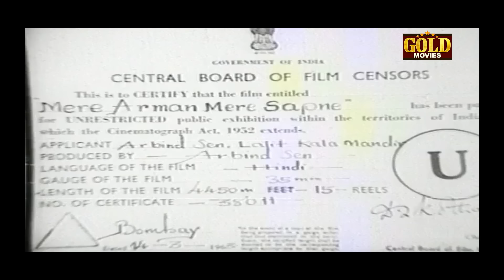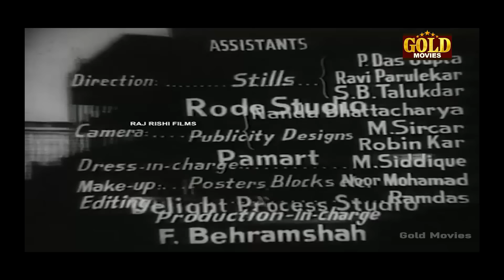Mere Arman Mere Sapne - 1963 - मेरे अरमान मेरे सपने l Bollywood Classic Movie l Pradip Kumar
Watch
Starring ;- Pradip Kumar , Kumari Naaz , Ashim Kumar , Jayshree Gadkar , Pran .
Director: Arabind Sen.
Producer: Arabind Sen.
Story: Benoy Chatterjee.
Screenplay: Arabind Sen.
Dialogue: Vishnu Sharma - Iii.
Music Director: Datta Naik
Lyricist: Rajendra Krishan
Actor: Pradip Kumar, Kumari Naaz, Ashim Kumar, Jayshree Gadkar, Pran, Agha, Sumitra Devi, Manmohan Krishna, Asit Sen, Badri Prasad, Johnny Whisky, Padma Devi, Paro Devi, Samar Chatterjee, Paul Mahendra, Madhumati, Sohan Lal Khanna, Surekha, Laxmi Chhaya.

Synopsis :- Kumar (Pradeep Kumar) lives a poor lifestyle in a village in India along with his mom, dad Badri (Badri Prasad), and a younger brother, Arun (Ashim Kumar). Kumar studies in Bombay, and is in love with wealthy Prabha (Jayshree Gadkar), whose dad approves of him, and is even willing to loan him money to go abroad for further studies. But before the marriage could take place, Badri passes away, and as a result Kumar returns to the village so that Arun can go to Bombay, study, and make a better life for the entire family, leaving behind a heartbroken Prabha. Years later Kumar and Prabha are fated to meet again. This time Prabha will be a married woman - married to Bombay's Public Prosecutor, Mathur (Abhi Bhattacharya) - who is prosecuting Kumar for using a gun to kill a woman named Kalpana (Sumitra Devi)!!